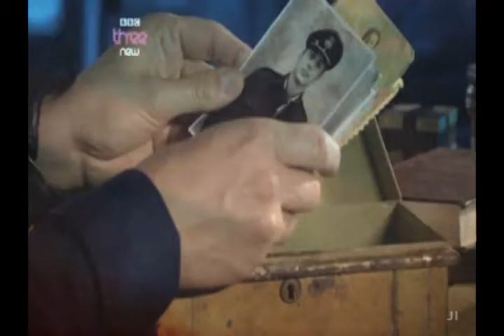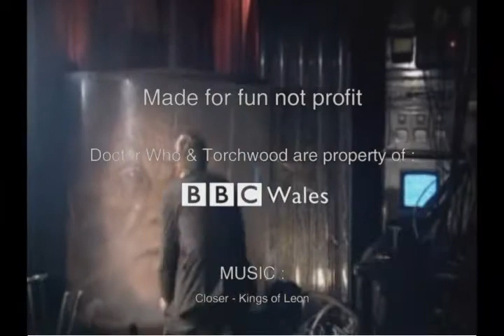Closer • The Doctor & Jack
Spoilers for Torchwood 'Children of Earth' and Doctor Who 'Planet of the Dead'

This video took me hours and days to finish it, and I'm not completely satisfied with it, but I hope I achieve to show what I wanted to show ! ^^
It's about how Jack is becoming more and more like the Doctor (especially since Children of Earth), how they are becoming so old and tired of loosing everything and how they both run from what make them suffer..
The are complementary and equal and, Jack is always there to protect the Doctor when he needs it.

Once again I pretty much follow the lyrics :
'Stranded in this spooky town
Stoplights are swaying and the phone lines are down
This floor is crackling cold
She took my heart, I think she took my soul
With the moon I run
Far from the carnage of the fiery sun

Driven by the strangled vein
Showing no mercy I do it again
Open up your eye
You keep on crying, baby
Ill bleed you dry
The skies are blinking at me
I see a storm bubbling up from the sea

You, shimmy shook my bone
Leaving me stranded all in love on my own
Where am I now? Baby where do I sleep
Feel so good but I'm old,
2000 years of chasing taking its toll

And its coming closer'.

Doctor Who & Torchwood are property of BBC Wales, and the music to their respectives authors.